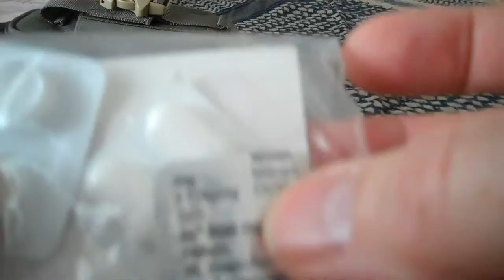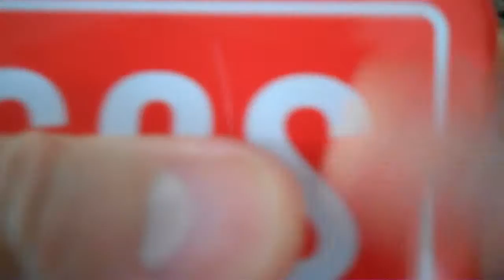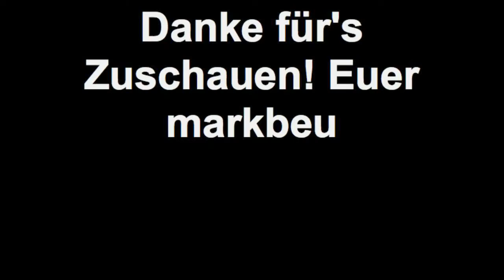Vorstellung meiner SOS - EDC Box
Hier möchte ich euch den Inhalt meiner EDC-Box zeigen. Die kleine Blechbox fand ich bei Amazon; die Gürteltasche von OneTigris gibt es auch dort.
Bitte hinterlasst in den Kommentaren, was ihr so dabei habt und was in meiner Box noch zwingend fehlt!

markbeu